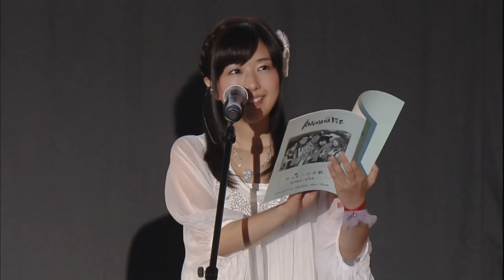めんま starring 茅野 愛衣 at Anohana Festival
Kayano Ai performing live as Meiko Honma at Anohana Festival.